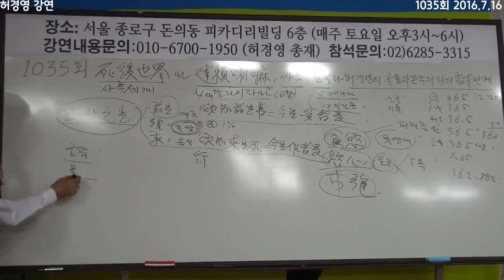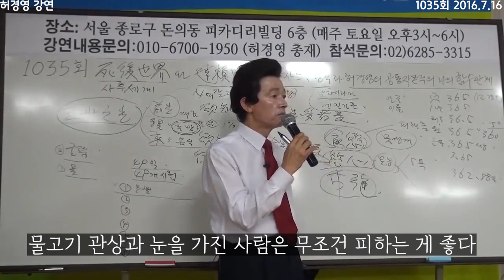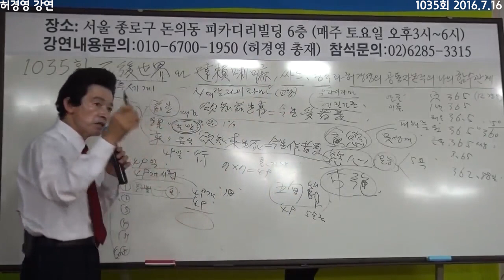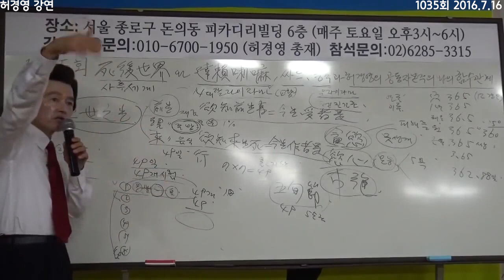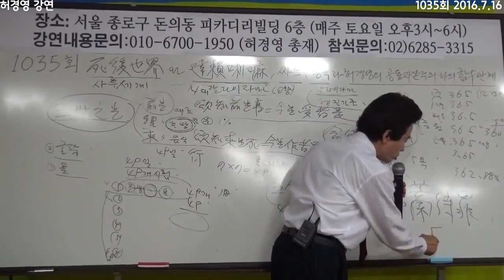(ALL SUB) 인간이 죽은 후 겪는 49일 간의 시험 -허경영-